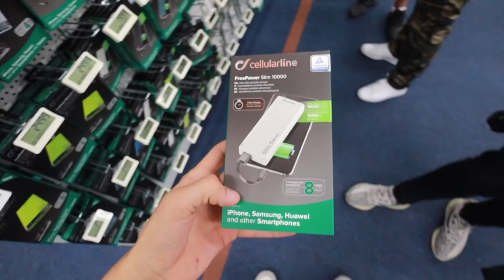DIESE YOUTUBER treffe ich auf dem MINI TRIP! 🚌😳 (Mini Roadtrip #3)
Wen man so alles trifft in Berlin..

↪ LETZTER VLOG ➤

Ich bin Artus Weichert, 18 Jahre alt und nehme euch mit durch mein crazy Leben.